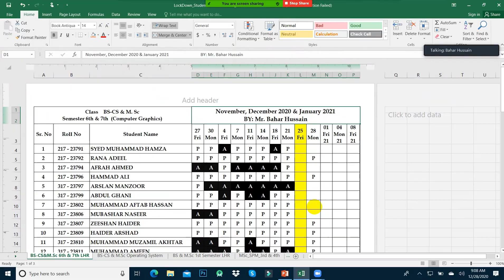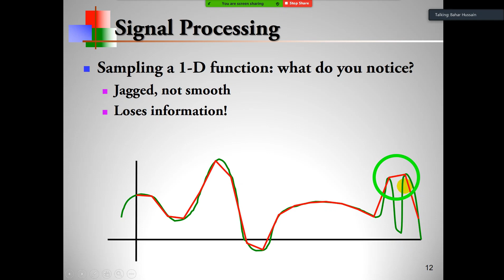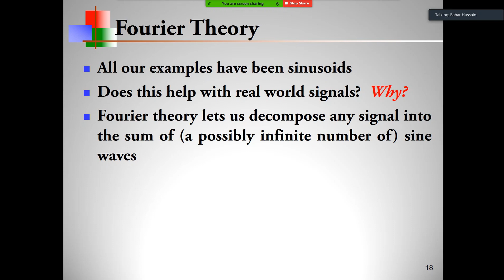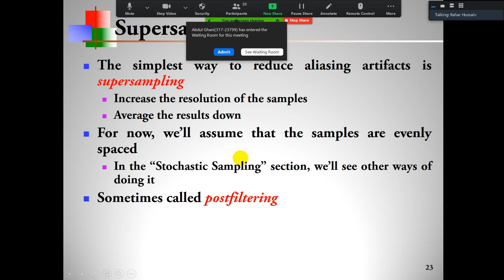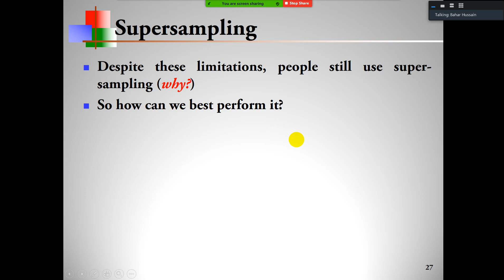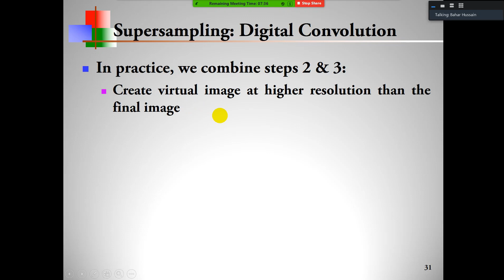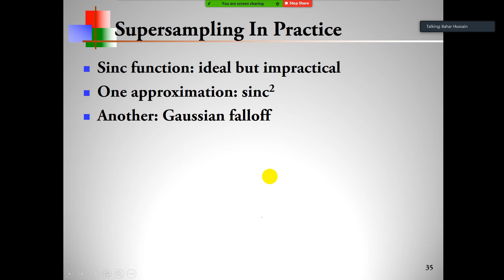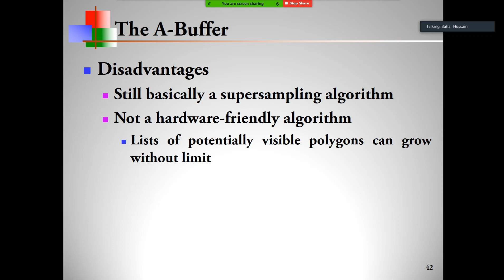Online Lecture Computer Graphics (Aliasing & Anti-aliasing, Sampling) By: Bahar Hussain